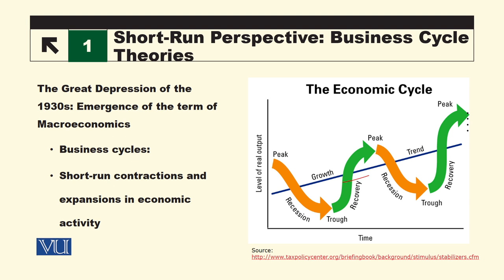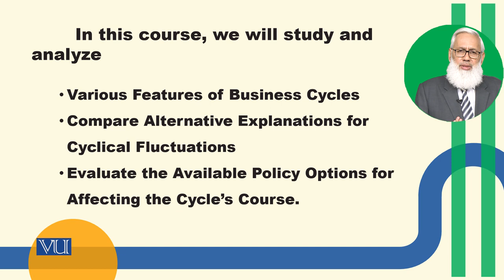Short Run Perspective: Business Cycle Theories | Macroeconomic Analysis | ECO616_Topic005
Topic005: Short Run Perspective - Business Cycle Theories,
By Dr. Hafiz Muhammad Ali Bhatti